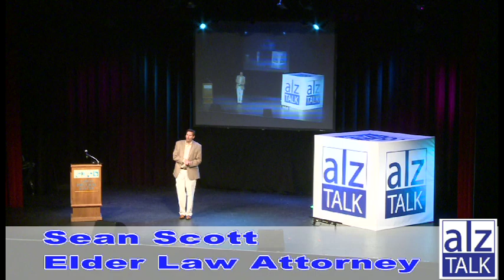ALZtalk Pt. 1 - Sean W. Scott, Esq. Legal Issues and Introduction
ALZtalk is a day-long presentation of professionals speaking on the issue of Alzheimer's Disease including legal issues, advanced directives, Medicaid, medical advances, treatment options, pharmacology, placement options, care giving strategies, and spirituality issues. ALZtalk is fantastic primer on Alzheimer's related issues and a must see for anyone where Alzheimer's has entered their world.